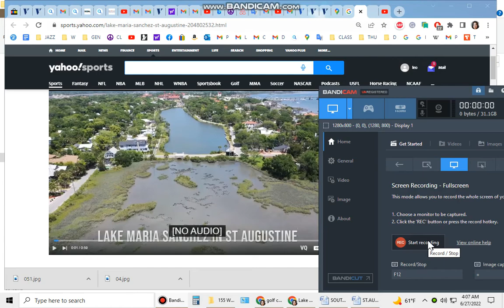bandicam 2022 LAKE MARIA SANCHEZ